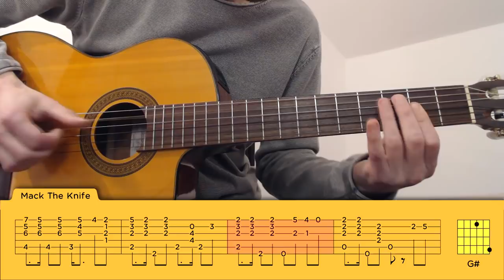Mack the knife // Cover // Lesson // Fingerstyle // Tutorial // Tabs // Tab // How to play